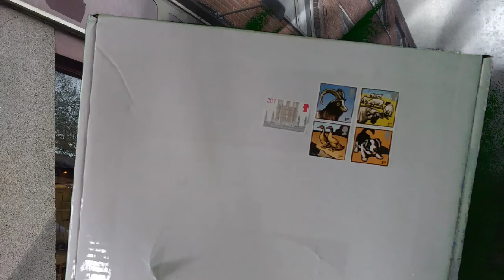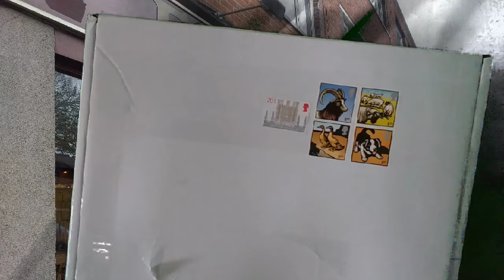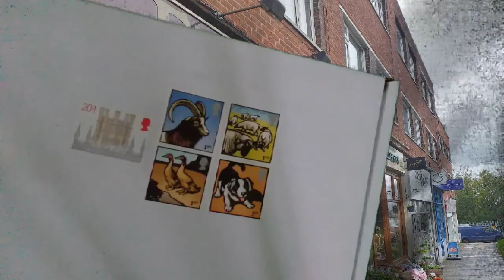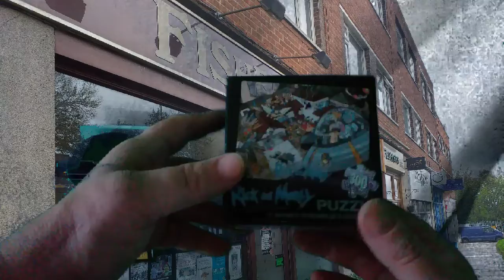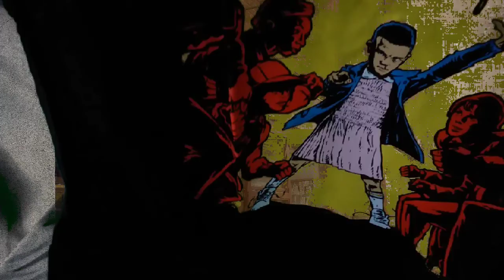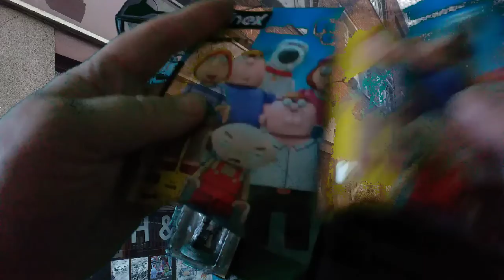Amazing mystery box watershed January 2020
Not a great mystery box because I got most of them before.